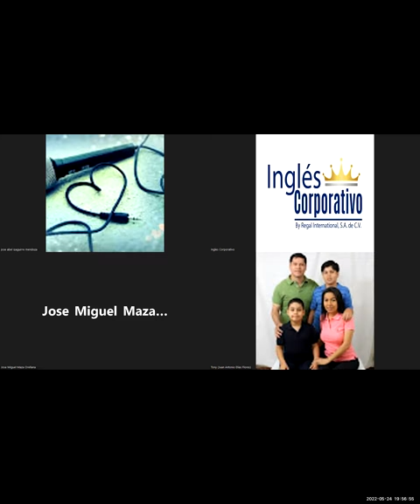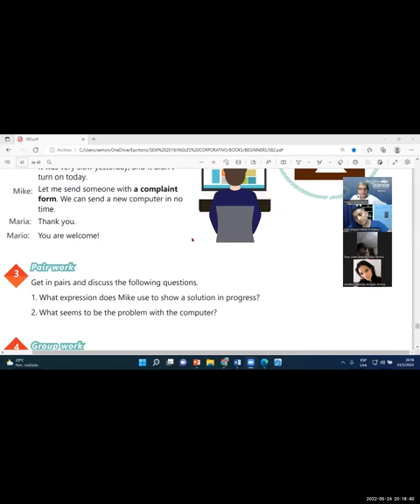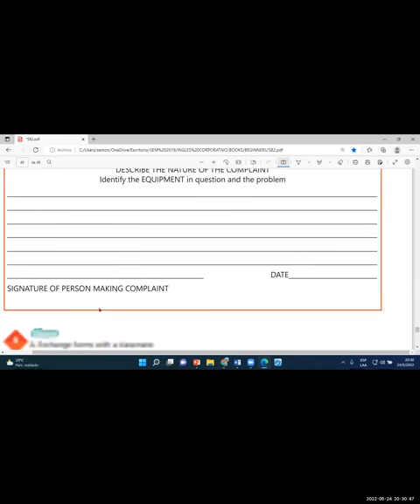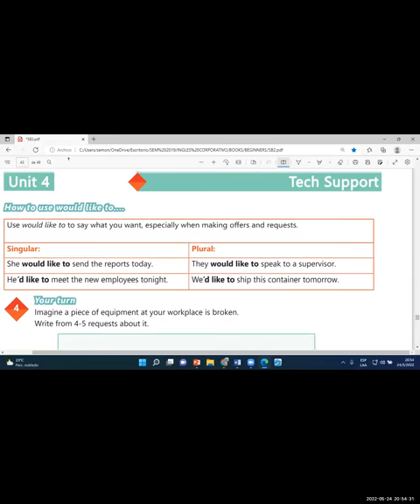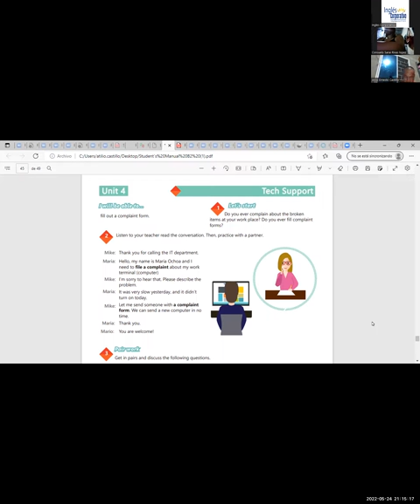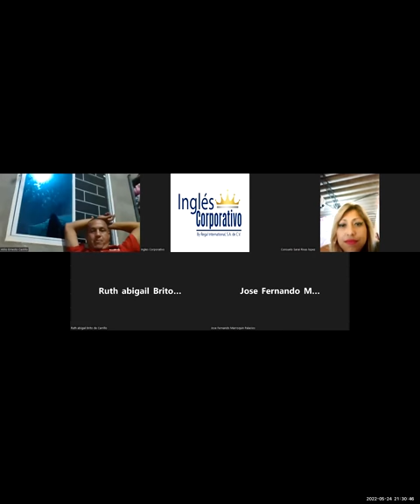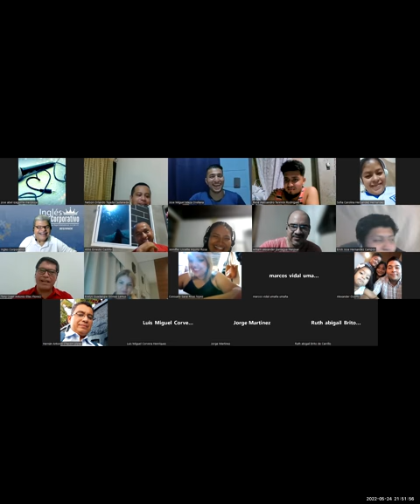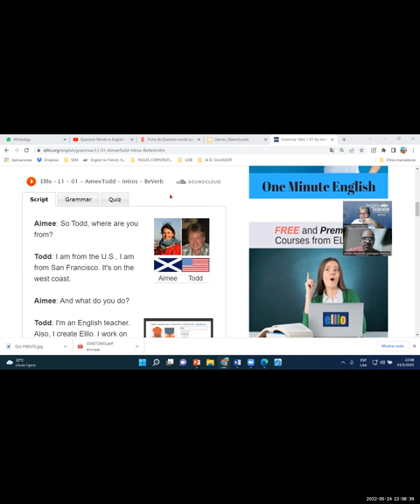Ingles Corporativo-24-05-2022-Videoconferencia #19 HOW TO USE CAN FOR INFORMAL REQUESTS